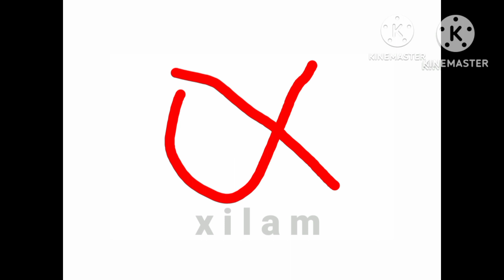Xilam Logo History (1998-2021) Remake Kinemaster